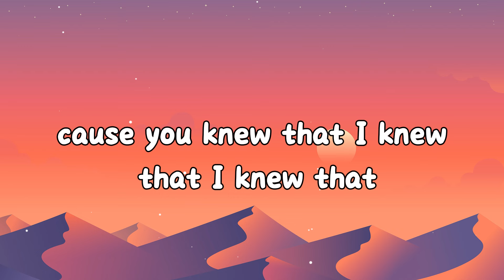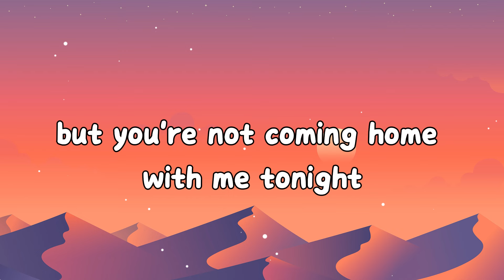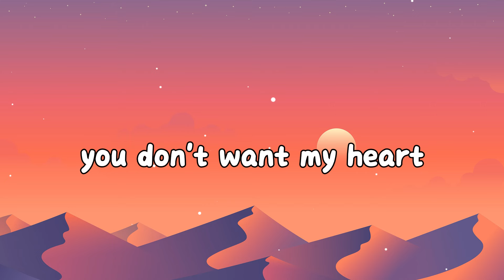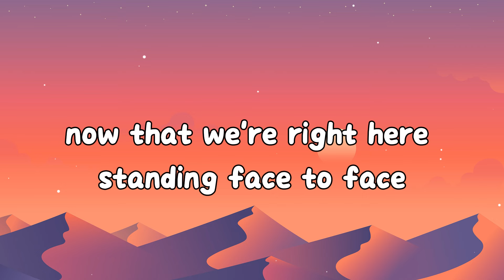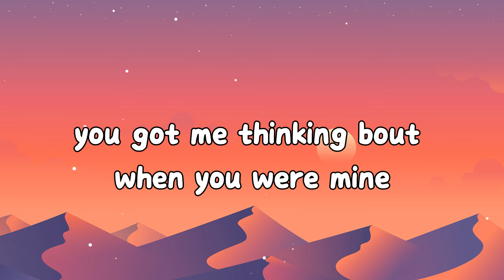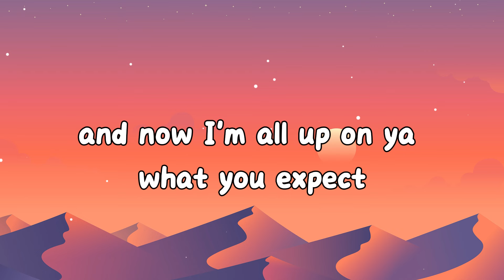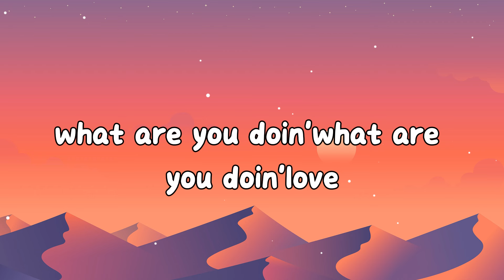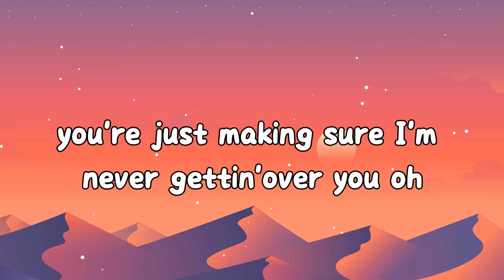Charlie Puth - Attention (Lyrics)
[Intro]
Woah-oah, hm-hmm